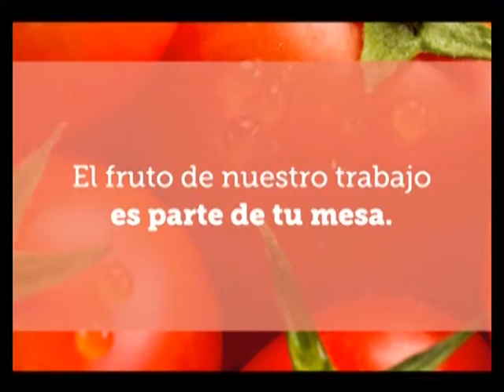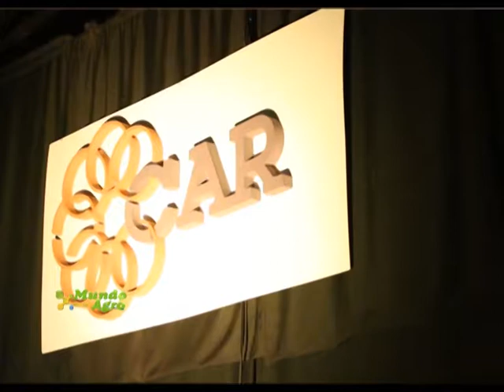MAC 02JUE30NOV2017 GUILLERMO LENTI NVO PTE DE FUNDACION FADA